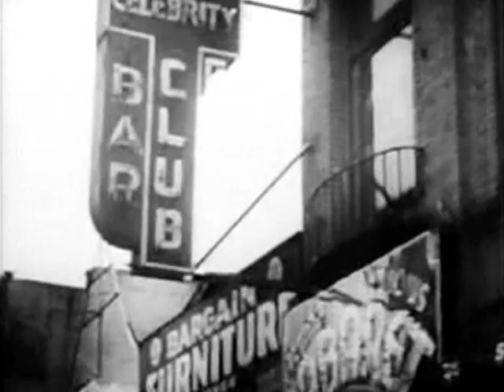Souls of Sin (1949) | William Greaves All Black Cast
Unsuccessful gambler 'Dollar Bill' Burton lives in a crummy New York basement room with old friend Bob and a new roommate, friendly blues singer 'Alabama' Lee. But, tired of being broke, Dollar Bill gets more steady employment...doing illegal errands for gangster Bad Boy George. The now prosperous Bill ignores pretty, adoring Etta and takes up with sultry singer Regina. Will Bill's way of life catch up with him? Will his upright friends be more successful in the end? All-black cast. - Rod Cawford/IMDb
Reelblack's mission is to  entertain, educate, enlighten and empower through the magic of film.